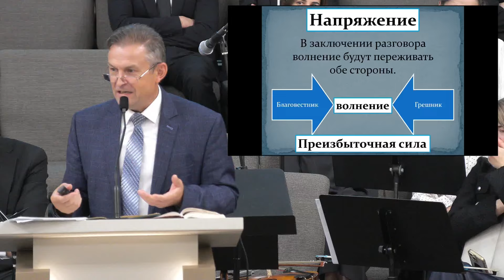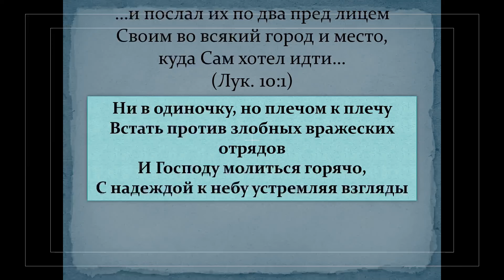10 Кремпоха Александр (Проповедь) - 10/26/2024